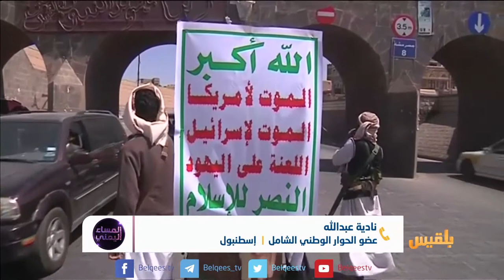المساء اليمني | مجرم جمعة الكرامة يترنح | تقديم: آسيا ثابت